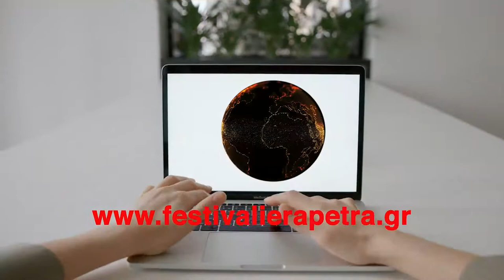7ο Διεθνές Φεστιβάλ Ντοκιμαντέρ Ιεράπετρας: «Ταξίδεψε στο νότο για να δεις όλο τον κόσμο»